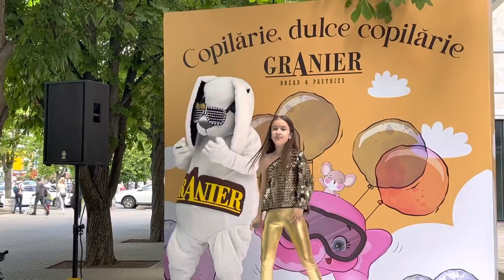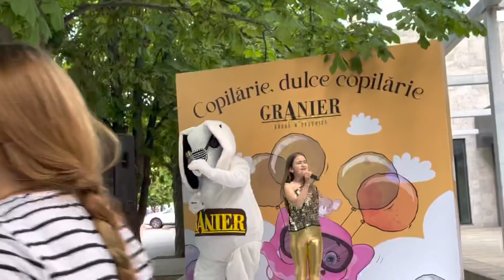LIVE- Adela Bors-FUEGO